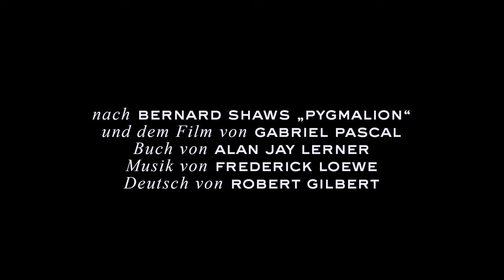Probeneinblicke: MY FAIR LADY (Aalto Musiktheater)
Probeneinblicke zu MY FAIR LADY
Nach Bernard Shaws "Pygmalion" und dem Film von Gabriel Pascal
Buch von Alan Jay Lerner
Musik von Frederick Loewe
Deutsch von Robert Gilbert

Premiere am 30. September 2023

TEAM
Musikalische Leitung: Tommaso Turchetta
Inszenierung: Ilaria Lanzino
Bühne und Kostüme: Emine Güner
Choreografie: Till Nau
Choreinstudierung: Klaas-Jan de Groot
Dramaturgie: Laura Bruckner

BESETZUNG
Henry Higgins: Gerry Hungbauer
Oberst Pickering: Rainer Maria Röhr
Eliza Doolittle: Mercy Malieloa
Freddy Eynsford-Hill: Tobias Greenhalgh
Mrs. Higgins: Marie-Helen Joël
Alfred P. Doolittle: Karel Martin Ludvik
Jamie: Joungyoung Kim
Harry: Andrei Nicoara
Mrs. Pearce: Christina Clark

Video von Siegersbusch Film